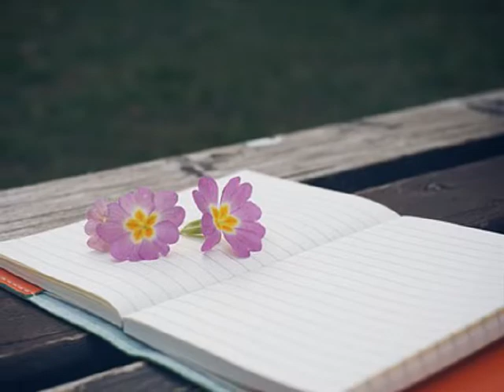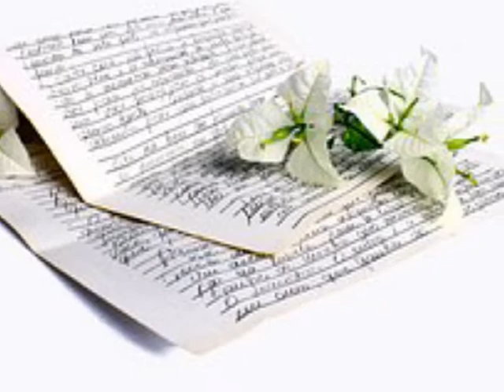유원(U-One) ['06 이별을 알리다 (Single)] 여자의 이별은 헤어짐이 아니다